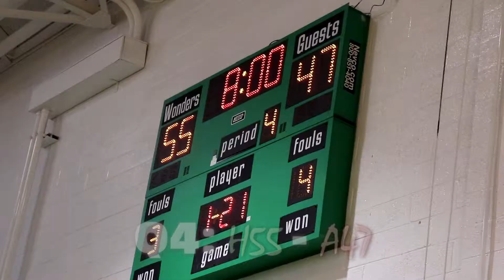A.L. Brown Wonders vs Jay M. Robinson Bulldogs (Wonder Recap) 2/12/19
The A.L. Brown Wonders hosted a home conference game against tough Bulldogs of Jay M. Robinson High School, Both of Cabarrus County, NC. it was a nail biter all the way to the end. Check out this video to see who cam out that victor!